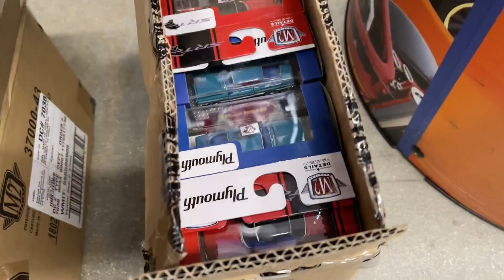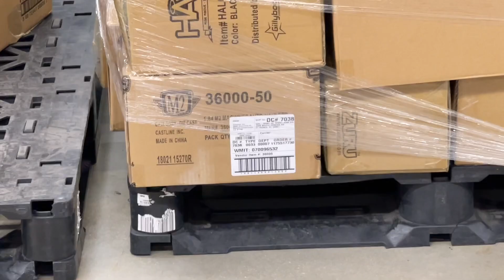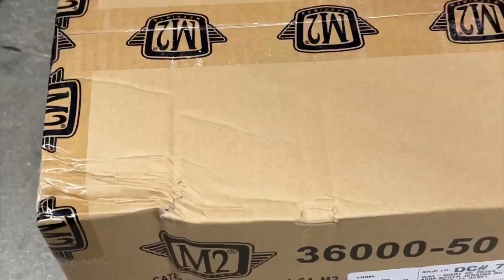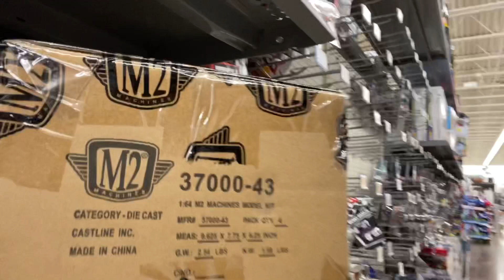ALL I CAN FIND TONIGHT IS M2 MACHINE CASES!!? The chase continues.